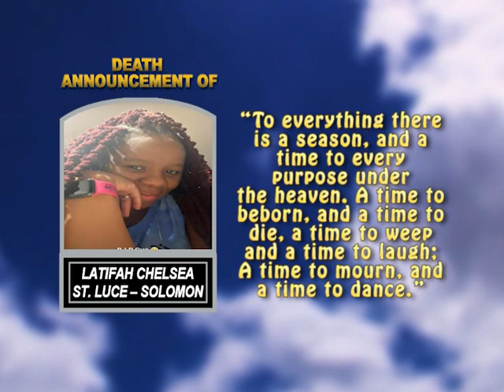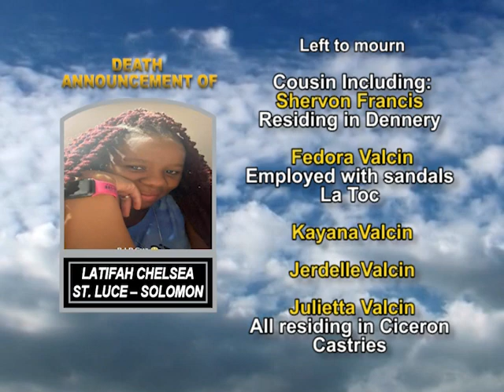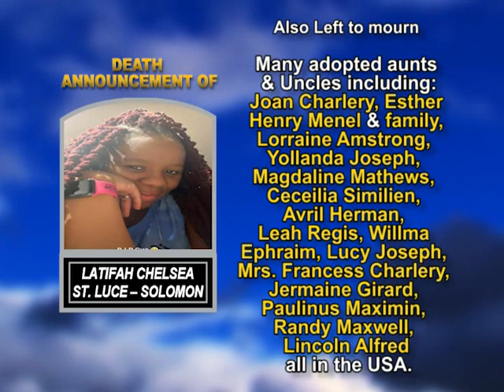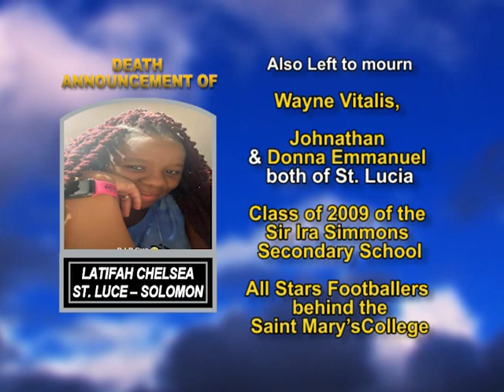Latifah Chelsea St. Luce - Solomon long